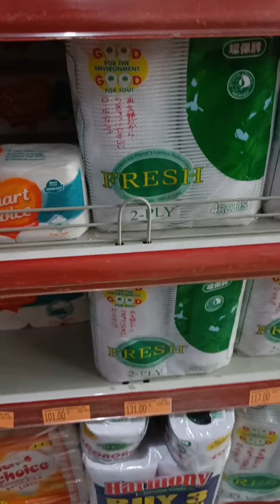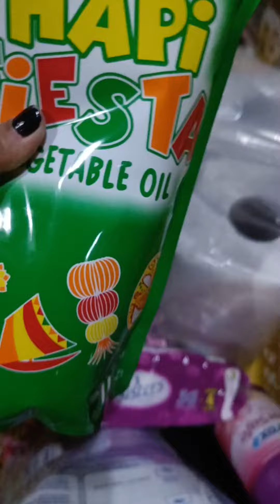MINI GROCERY WITH ME | Introverted Mom Diaries 01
Today, I felt like filming my short trip to the grocery store while waiting for my laundry. I really don't usually do vlogs, so please bear with the video quality.